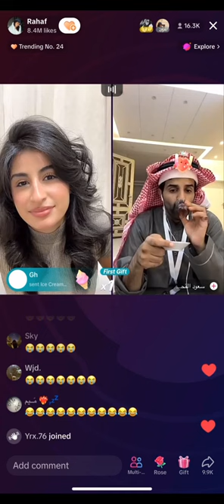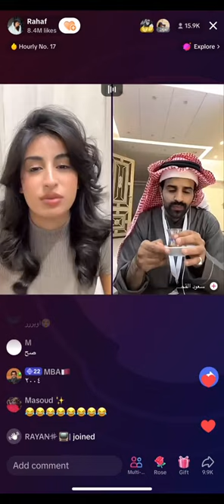قست رهف الكوتييه وسعود القحطاني 🔥🤍